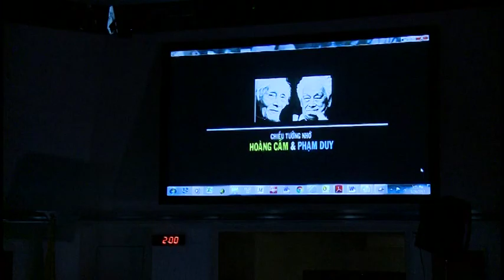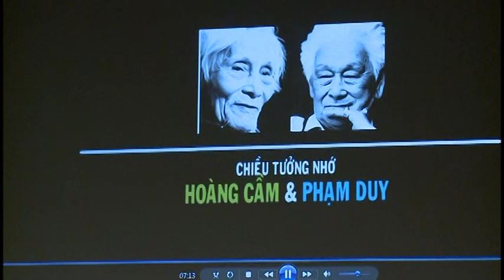Dan Sinh Media-Chiều Tưởng Nhớ HOANG CAM va PHAM DUY